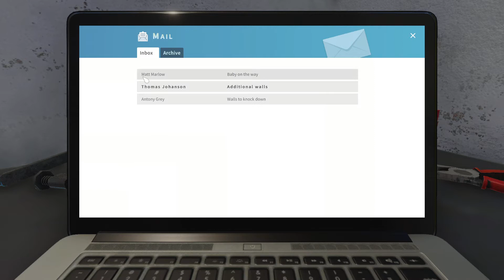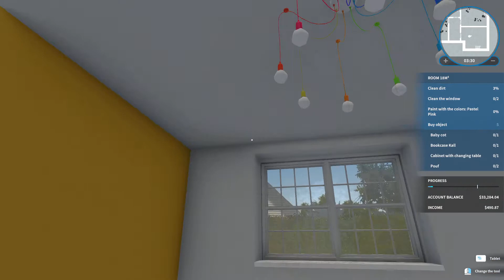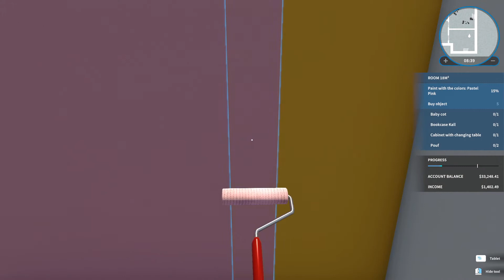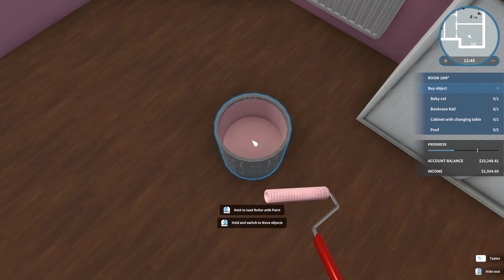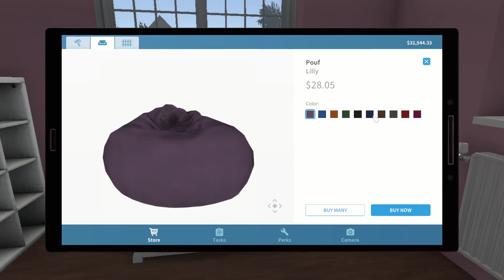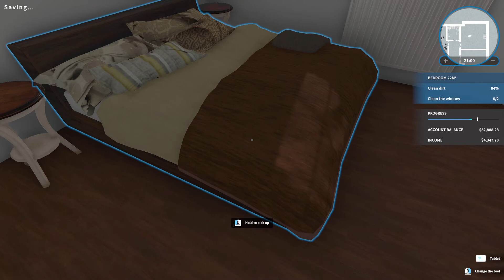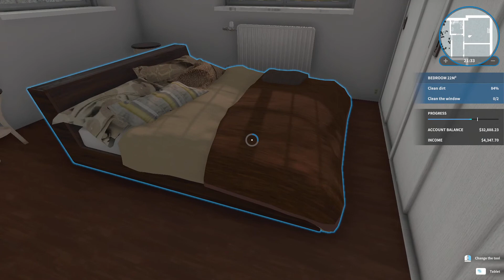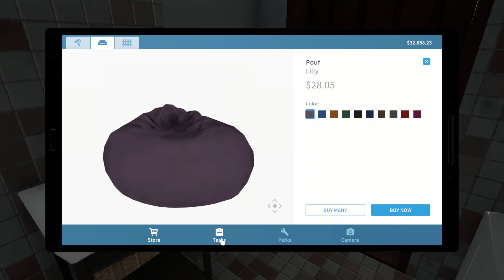Client insists they're having a little princess! - House Flipper Pt4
Why do I get the feeling I'm going to have to come back and repaint this room?